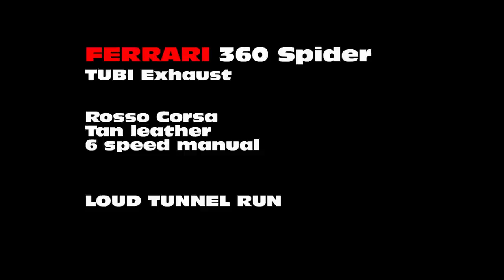Ferrari 360 Spider with TUBI in tunnel - LOUD SOUND [1080p HD]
Short HD video of a 360 Spider with Tubi exhaust going flat out in a tunnel. The car is a Rosso Corsa Ferrari with tan leather and 6-speed manual.

This HD video is filmed with a Canon HF G10 with an external RODE VideoMic Pro.

Thank you for reading and watching my videos.